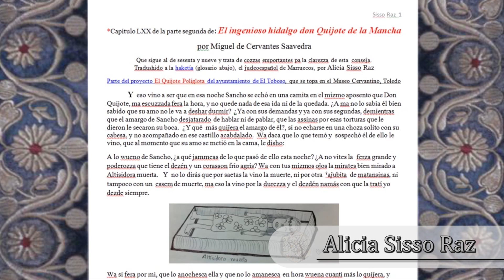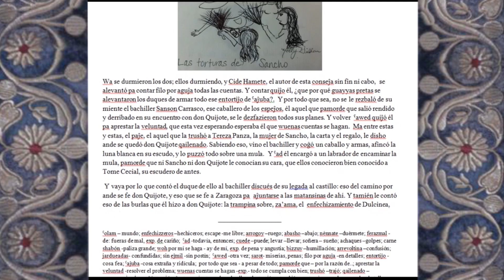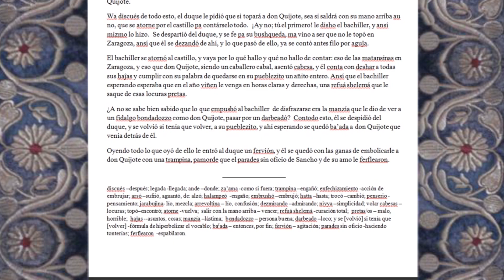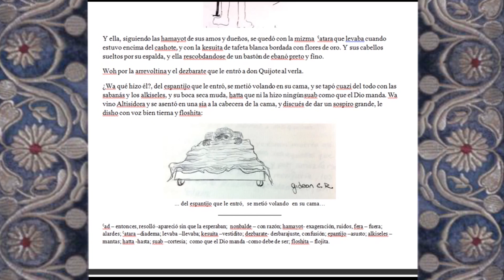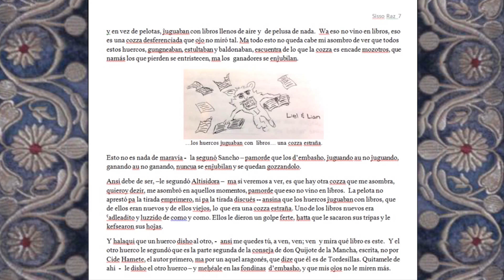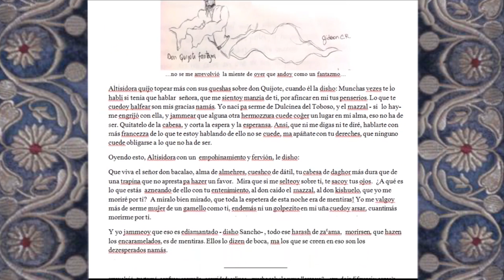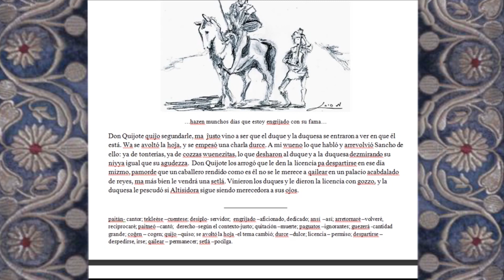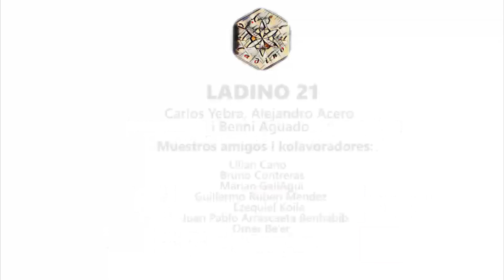"Don Quijote" meldado por Alicia Sisso Raz - Voces de Haketia - para Ladino21 // Tetuan, Moroko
Mersi muncho a Alicia Sisso Raz de Voces de Haketia por partajar kon mozotros su video

Ladino 21 es un kazaliko elektroniko para dokumentar, prezervar, difuzar i fiestar el Ladino en el sekolo 21.

-CEO (Direktor Egzekutivo): Dr. Carlos Yebra López
-Direktor non-egzekutivo: Alejandro Acero Ayuda
-Konsejero eksterno: Dr. Eliezer Papo

-Esponsor: La Kaza Muestra (Kaminos de Leche i Miel S.L.)

-Premios:

Mension de Onor en el Digital Humanities Graduate Student Digital Project Award, New York University, Enverano 2019.

King’s College London’s AHRC Language Acts and Worldmaking Small Grant, Primavera 2019. Konferensia "Fostering Social Integration and Language Inclusion through Digital Mediation in the Ladino-speaking Communities of the 21st century". Senate House, Universita de Londra, 2019.